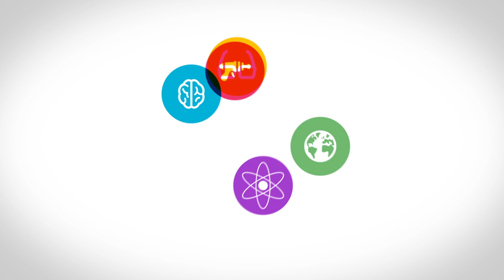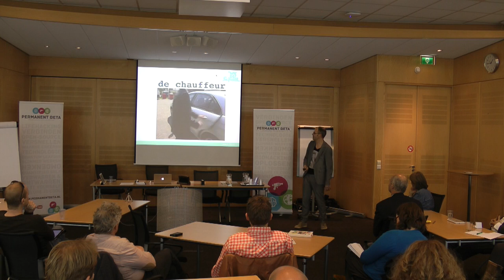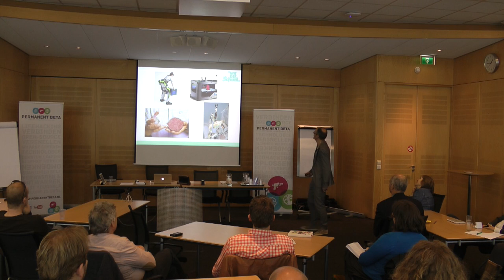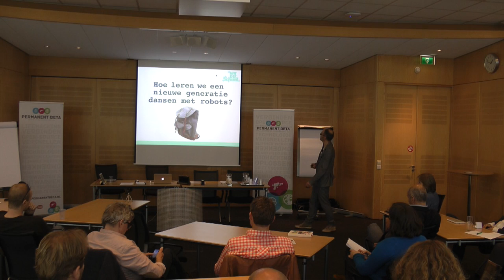Erno Mijland: Hoe leren we een nieuwe generatie dansen met robots?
Dit is de speedtalk van Erno Mijland: Hoe leren we een nieuwe generatie dansen met robots? De speedtalks waren een onderdeel van de Permanent Beta MeetUp over de "Toekomst van werk... samen op onderzoek" gehouden op 11 april 2014